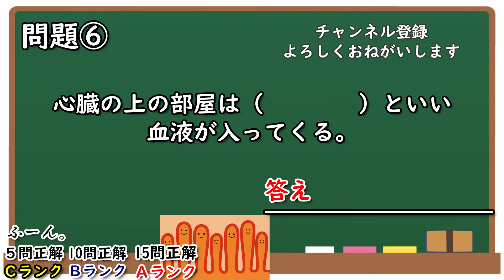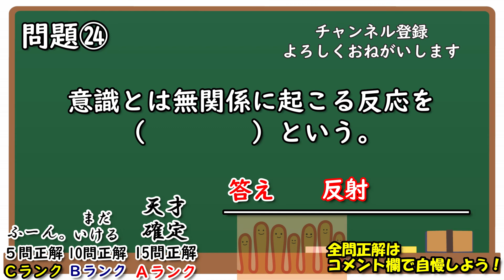中学理科【一問一答】生物分野 血液の循環・感覚神経 一問一答聞き流し #2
授業動画を配信中！
現在1人で活動してるので協力者も募集してます。